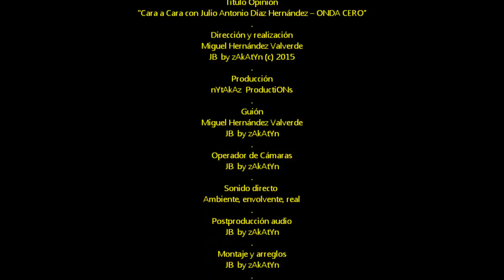2015_02 zAkAtYn |17 Cara a Cara con Julio Antonio Díaz Hernández Dir. (Onda Cero Comarca Noroeste)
by zAkAtYn Cara a Cara con... JULIO ANTONIO DÍAZ Hernández (Director ONDA CERO) & Miguel Hernández Valverde | Comarca del NoroEste Región de Murcia, España. Martes 17 de Febrero de 2015